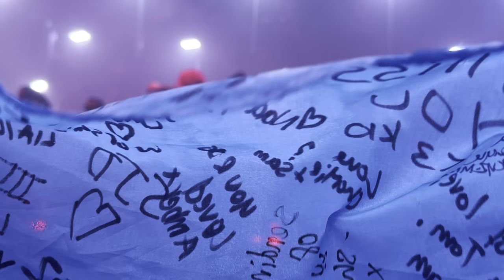[4K] Sleep Token - Bloodsport (Live at Wembley)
First time since 2021 ❤️
@Rykerroad take a look at vessel speaking for the first time when he says thank you in the beginning.